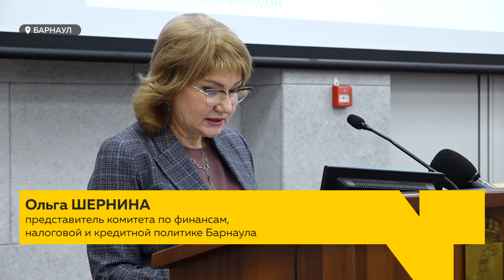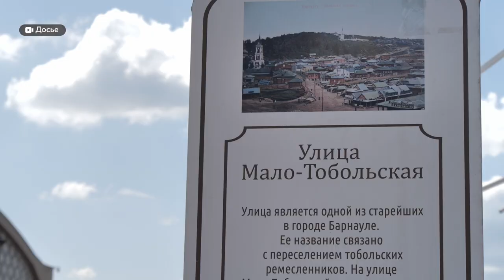Барнаульские депутаты в первом чтении утвердили бюджет города на следующий год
Барнаульские депутаты в первом чтении утвердили бюджет города на  следующий год. Судя по предварительным показателям, он может вырасти на 4 миллиарда рублей. Также в гордуме дали старт процедуре выборов главы краевой столицы. Подробности – в сюжете.